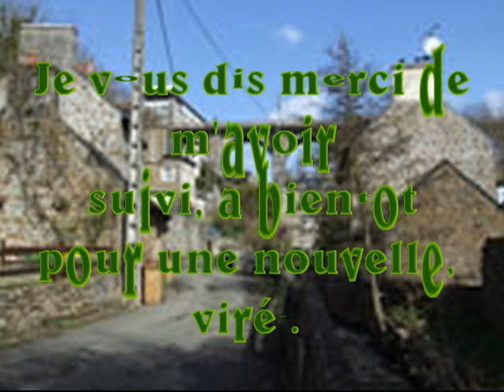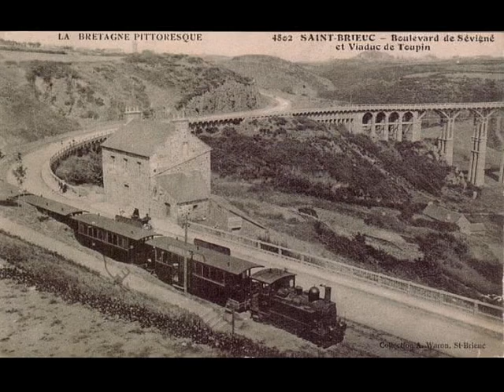Centre de Saint Brieuc..cote d'armor ..Bretagne